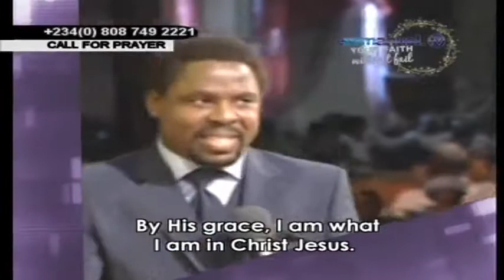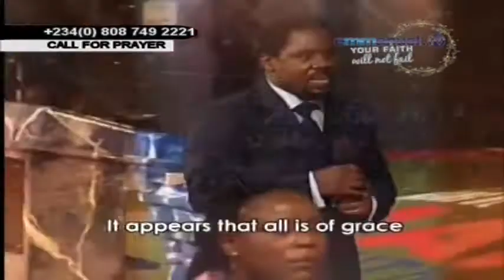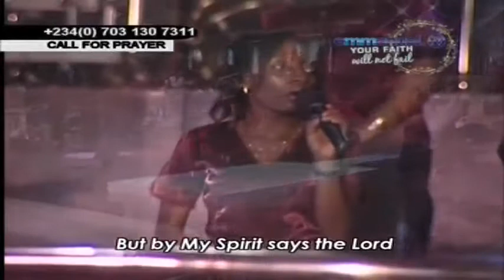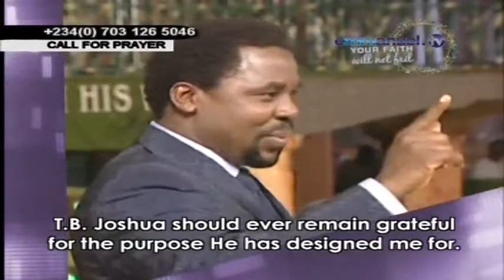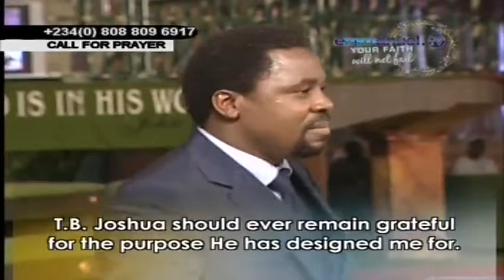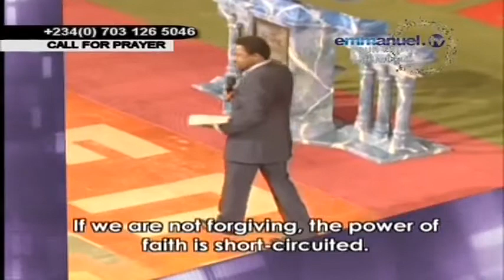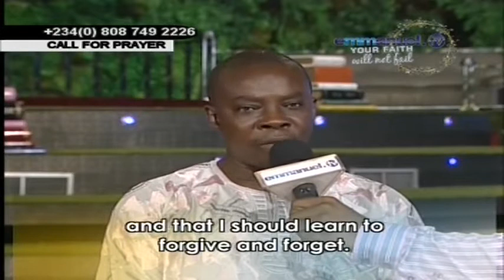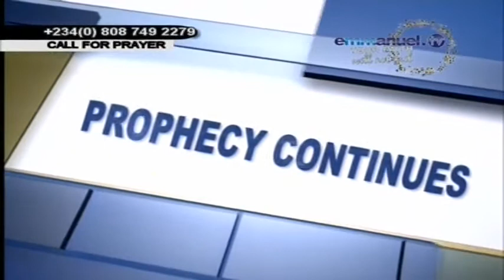SCOAN Snr Prophet TB Joshua Divine Snippets By His Grace